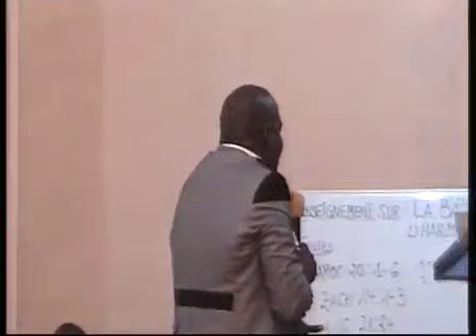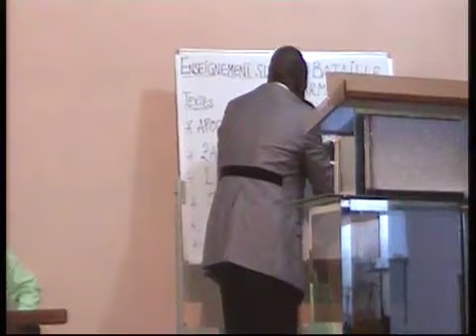Prophete Jean Willy Mbanzasui BATAILLE HARMAGUEDON 3 5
La voix de l'époux avec le prophète Jean Willy